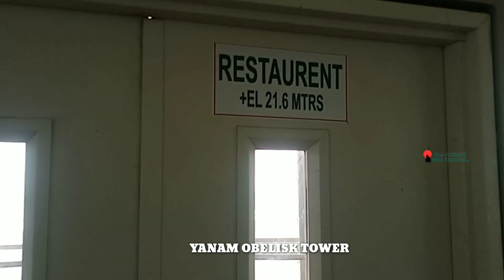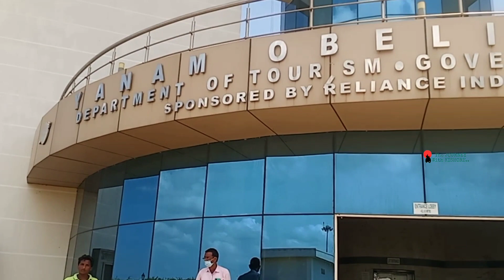//యానాం పర్యాటక ప్రదేశాలు// JOURNEY - TANUKU TO YANAM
TANUKU TO YANAM